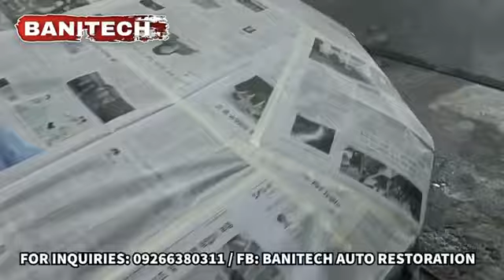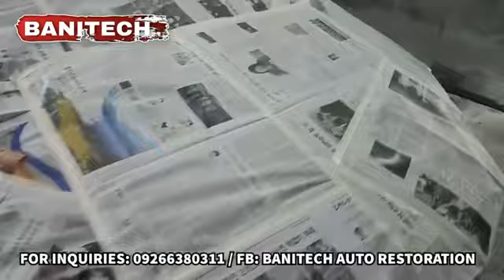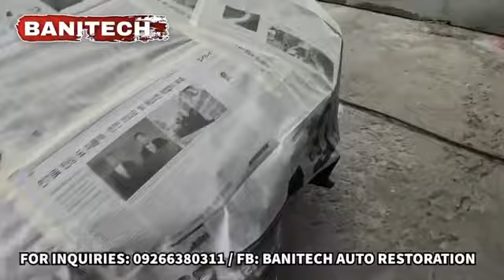HONDA CITY BODY REPAIR AND REPAINT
HONDA CITY BODY REPAIR AND REPAINT DONE 💯💯💯😎👍💪🤘💯
✅💪PULIDO AND DI TIPID SA MATERYALES QUALITY GAMIT NATIN WALANG HALONG DAYA DI KAMI NAGAMIT NG ACRYLIC OR ANY OTHER SUB STANDARD MATERIALS

WASHOVER PROMO STARTING PRICE 35K DEPENDE DIN SA LAKI DAMAGE AND KULAY IF METALLIC OR MGA PEARL OR PULA ADDITIONAL KONTI

PER PANEL STARTING PRICE 3500 DEPENDE DIN SA LAKI DAMAGE AND KULAY IF METALLIC OR MGA PEARL OR PULA ADDITIONAL KONTI

Quality materials po gamit natin di kami nagamit ng acrylic or mga sub standard na materials
Computerized paint mixing 💪😎👍🤘💯

SERVICES offered:
✅ Car Paint
✅ Body Repair
✅ Interior/Exterior Detailing
✅ Restoration
✅ Wash Over
✅ Panel Repairs/Retouch
✅ Magwheels Repaint
✅ Caliper and drum brakes repainting
✅ Change Color
✅ Buffing
✅ Wash & Wax
✅ Acid Rain Removal
✅ Restoration

📍 Novaliches branch near sm novaliches quezon city

 Waze : 49 san ignacio quezon city
1117

TAGO PERO DINADAYO ! 👍😊😎💪💯